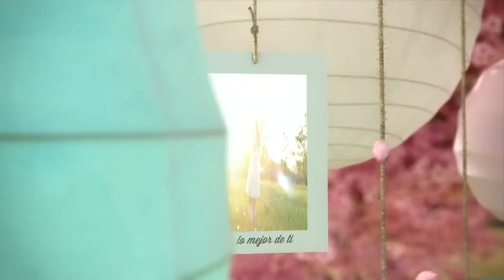campaña vive la vida spot 1 telepacífico